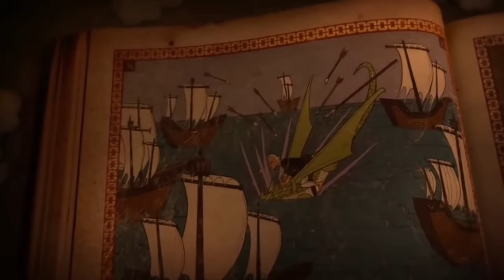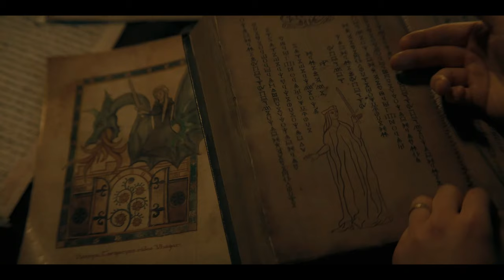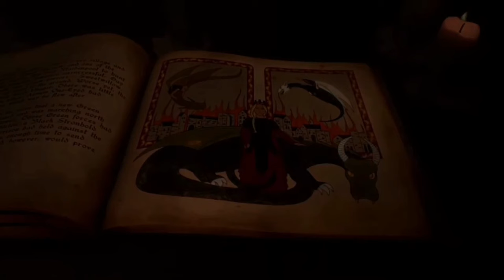La PROFECÍA del MARTILLO ⚒ y El DRAGÓN 🐲 House Of the Dragon 2 Cap. 5 Semillas de Dragón SPOILER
HouseOfTheDragon lacasadeldragon House of the dragon 2 capitulo 5
VIDEO CON SPOILERS:
¿Quién es ULF 'El Blanco'? y ¿ 'Hugh' Martillo? en este video hablamos de la profecía del Dragón y el Martillo referenciando el final de la casa Targaryen en las tierra de los Ríos 'Riverlands' y su mística historia hasta la caída de la dinastía con Rhaegar Targaryen muriendo a manos de Robert al final de la rebelión.

SEMILLAS DE DRAGÓN ULF EL BLANCO Y HUGH MARTILLO